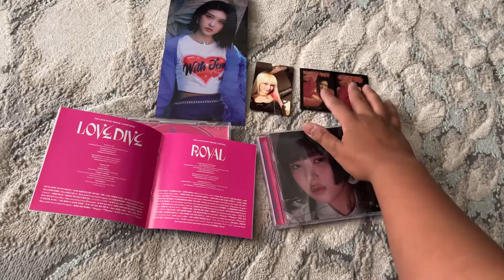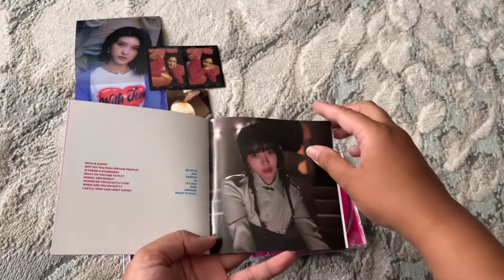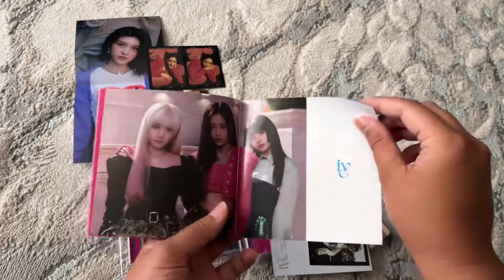[Unboxing] IVE ⟡ Love Dive ♡ Jewel Case Album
Unboxing IVE Jewel cases. Random member cover versions from the mail.